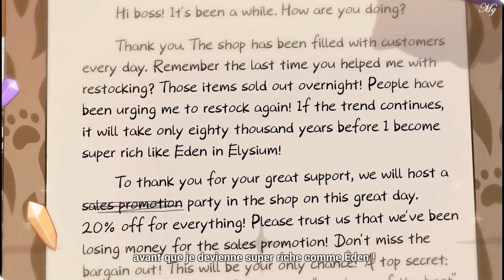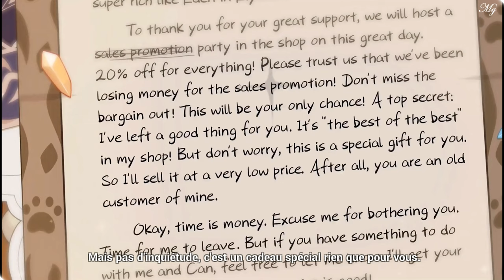꒰Pardofelis Brithday꒱˖ Honkai Impact 3rd #2022🐾.*･｡.*･｡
🎁 Joyeux anniversaire Pardofelis ! ♡  11.07.22⸝